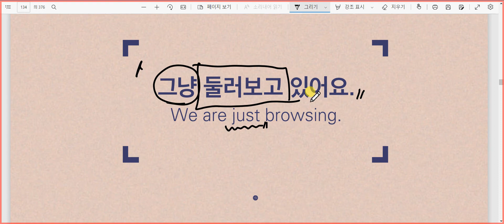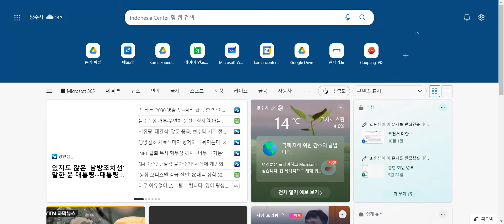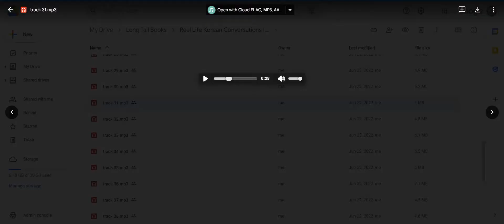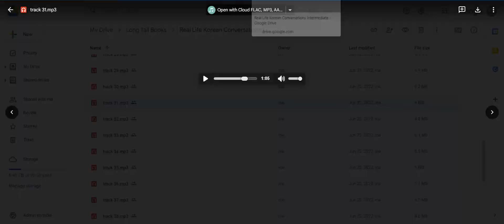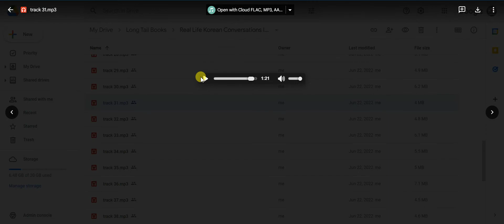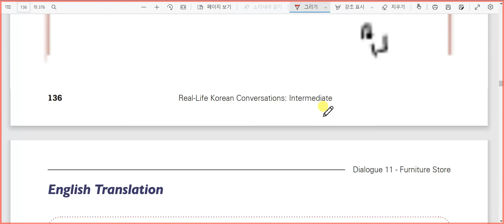Kelas Bahasa Korea Conversation 11과 그냥 둘러보고 있어요 Belajar Bahasa Korea bersama Mr. Park